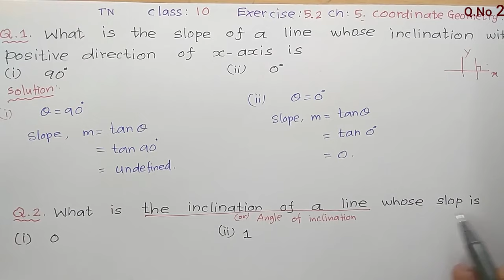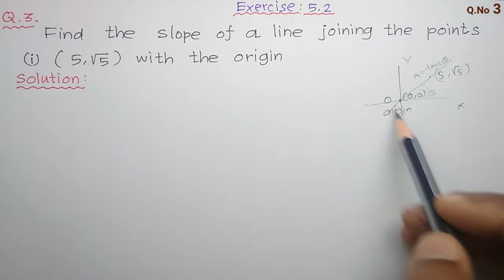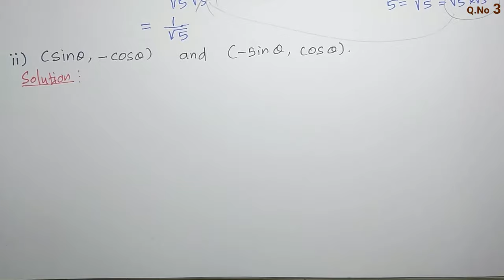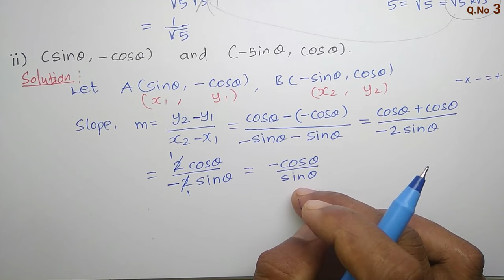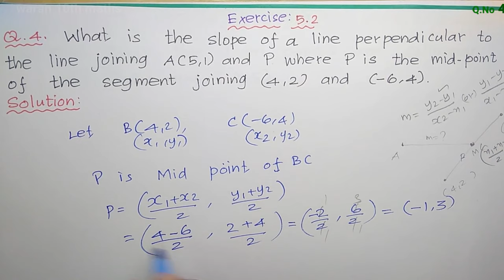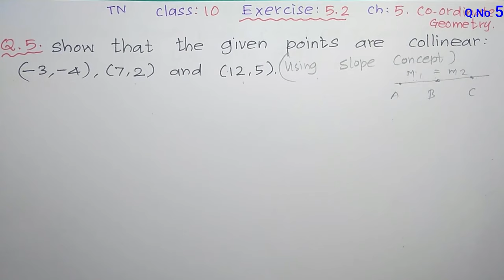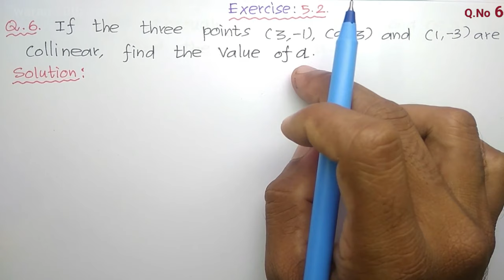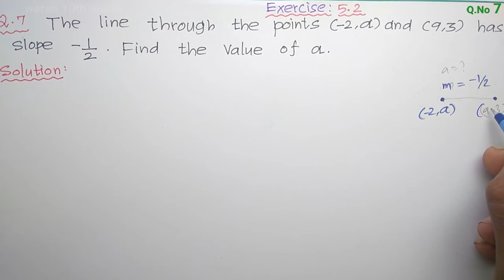TN 10th std Maths Exercise 5.2 Q.No 1 to 7 chapter 5 . Coordinate Geometry - State Board Syllabus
In Tamil Nadu class 10 Maths Book . For Exercise 5.2 in Chapter 5. Coordinate Geometry, Here , I explained for Angle of inclination or Inclination of line, Slope of the Straight line if angle or two points is/are given, slope of parallel and perpendicular lines, Collinear concept to Q.No 1,2,3,4,5,6 and 7.
Introduction Time Duration 0:00 to 6:00
Q.No: 1 Time Duration    6:01  to  8:46
Q.No: 2 Time Duration    8:48  to  12:18
Q.No: 3 Time Duration   12:19  to  21:07.
Q.No: 4 Time Duration   21:08  to  30:43.
Q.No: 5 Time Duration   30:45  to  38:53.
Q.No: 6 Time Duration   38:54  to  46:05.
Q.No: 7 Time Duration   46:06  to  end.